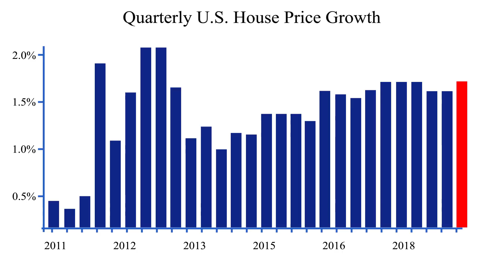FHFA House Price Index 2018Q1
FHFA Senior Economist Will Doerner discusses highlights from the first quarter FHFA House Price Index report.